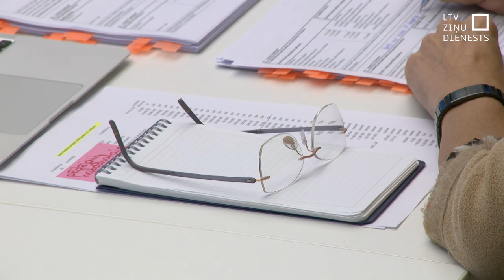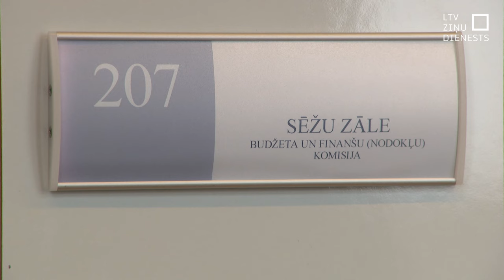Vairāki simti priekšlikumu: Deputāti turpina izskatīt valsts budžetu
Nākamā gada valsts budžeta pieņemšana –  finiša taisnē. Šonedēļ pēdējos pieslīpējumus veic atbildīgā Saeimas komisija, lai ceturtdien budžetu Saeima skatītu otrajā, galīgajā lasījumā. Labojumu gan nav daudz, jo opozīcijas priekšlikumi pamatā tiek noraidīti.